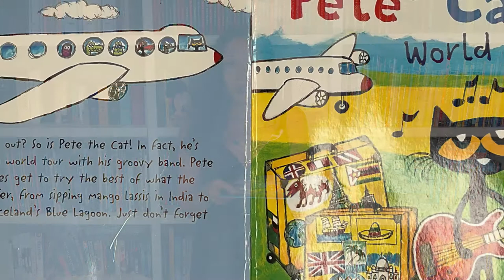What is Saddle Stitching?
A paperback book can either be perfect-bound or saddle-stitched.

Perfect binding means that the book cover is wrapped around a book block, with the book spine glued to the center of the book cover. This kind of book binding results in a book spine that can be printed on. *Note: Not all paperback books can be perfect bound. In order to have a perfect binding, a book must have enough pages to form a thick spine.

Shorter books—typically those under 32 pages—use what is called saddle-stitch binding. Saddle-stitching is when the book block is attached to the cover with a wire staple. The term “saddle stitch” comes from the fact that the paper “saddles” a metal frame to align the spine of the paper under the stapler. Saddle-stitching results in a lay-flat book without a spine, which means the side of the book cannot be written on. For a detailed explanation of how the book gutter is impacted by book binding, check out my article Book Gutter.

Pro Tip: When printing a paperback book, standard cover weight is 300 gsm or 350 gsm in Europe or Asia. In the US, standard paperback covers use 10 point C1S or 12 point C1S cardstock. (Note: C1S stands for coated one side, but ask yourself this: do you want to print on the inside front or back cover? With offset printing, that's an option, and it's a great way to advertise your other books, or to include your about the author page.)

For more information about printing and book binding, check out my article Children's Book Printers: What Are They and How to Find One